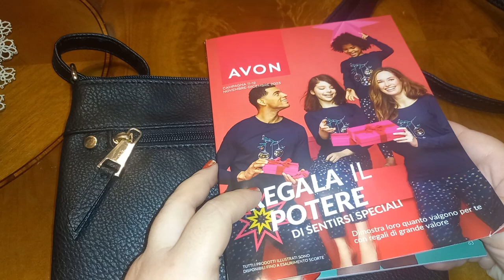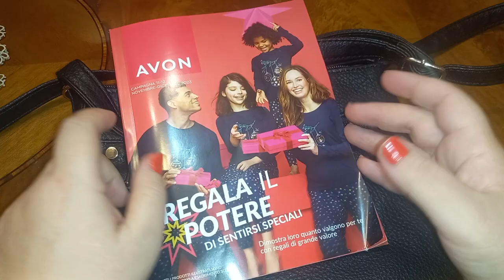Borsa Avon Messenger my everyday